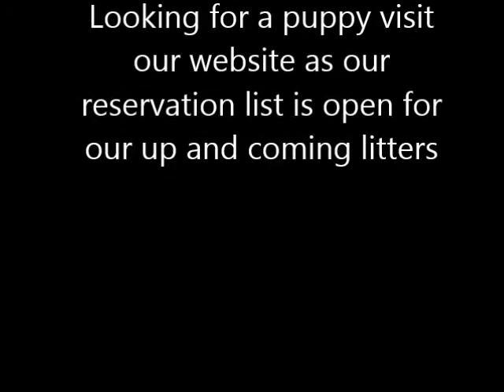Sadie's ultrasound 6/20/18 Shorkie Puppies Due!!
Meet our Sadie she is a shih tzu going to have  shorkie babies.